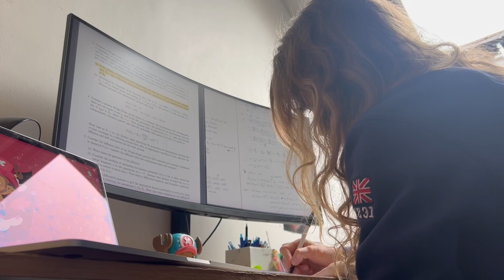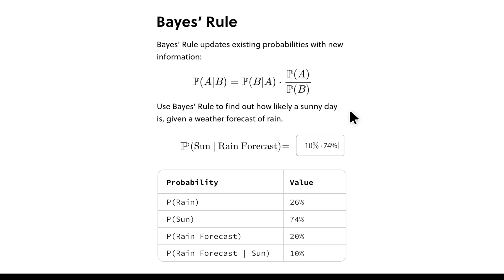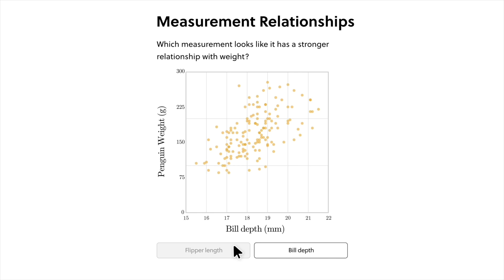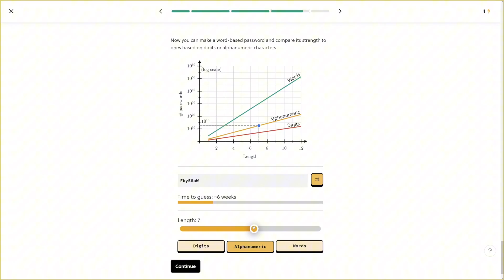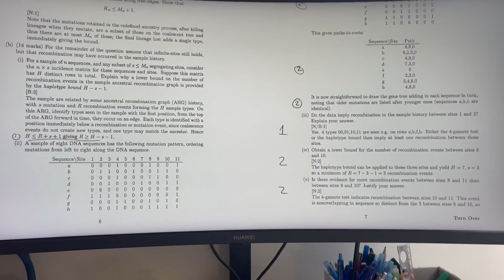A Realistic Day in the Life at Oxford University (Mathematics Student in Exam Season Edition) 💻👩‍🎓🧮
Hello everybody!!! ❤️ I'm Ioana - a Fourth-Year Mathematics student at the University of Oxford and in this video I am taking you with me for a day in my life during (my final) exam season! From doing maths, to walking around Oxford and working out, this is what a typical day in my life looks like! 😅 I hope you enjoy the video and can get some study motivation from it! 🙏

If you're interested in university-related content, studying, or Maths-related content - join me on my journey! ✨